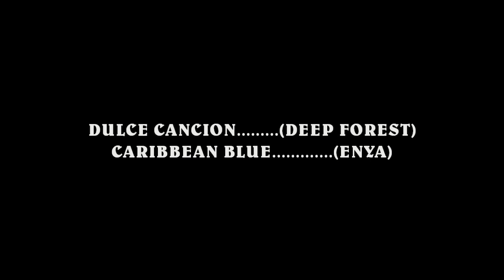BUSCANDO A NEMO EN BAYAHIBE. (VIDEO SUBACUATICO)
VIDA SUBACUATICA EN LOS ARRECIFES DE BAYAHIBE EN REPUBLICA DOMINICANA. NUMEROSAS ESPECIES DESPLEGABAN SUS COLORES ANTE MI CAMARA DE VIDEO. MOMENTOS MAGICOS QUE NOS BRINDA LA HERMOSA NATURALEZA DEL CARIBE.ESPERO QUE LES GUSTEN LAS IMAGENES.